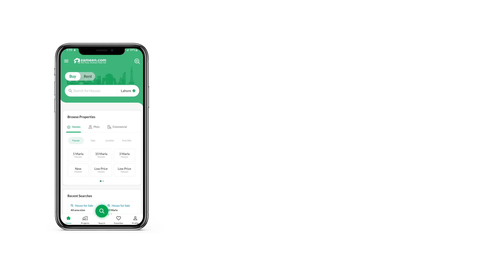7 MARLA HOUSE FOR SALE IN NEW METRO CITY GUJAR KHAN PUNJAB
7 marla house for sale